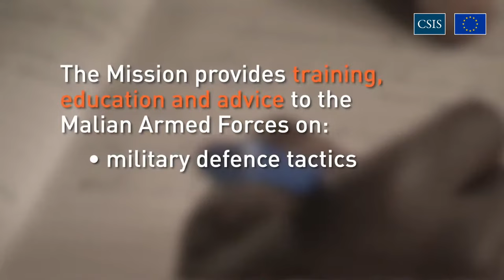EU Defense Washington Forum: Day 2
The European Union Delegation to the United States and the Center for Strategic and International Studies (CSIS) convene the 2021 EU Defense Washington Forum, an annual symposium dedicated to strengthening EU-U.S. cooperation on security and defense.

In its 10th year, the EU Defense Washington Forum brings together leading stakeholders and experts from the transatlantic security, defense and diplomatic communities for a timely analysis of critical issues, such as climate change, including in the Arctic; strategic competition with China and Russia; emerging and disruptive technologies; security challenges and responses relating to Africa; and hybrid threats.

The first such forum since the start of the Biden Administration, the Defense Forum focuses on developing a shared analysis of the threat environment, and of the military and societal capabilities required to improve our collective and individual responses.

00:00:16 — Welcome Remarks
00:02:30 — Panel 1: The Arctic - Security Implications of Climate Change
01:12:18 — Keynote 1: Security Challenges in the Sahel and Beyond
01:23:20 —  Panel 2: European and U.S. military engagement in Africa: An Operational Perspective
01:56:29 — Panel 3: EU-NATO-US Cooperation
02:31:28 — Panel 4: Spending Better for Future Capabilities